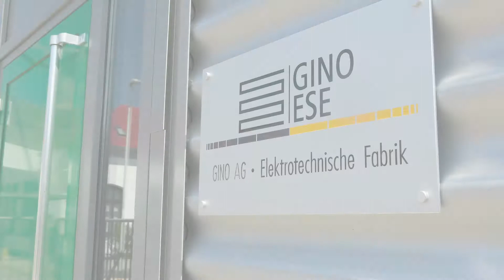Image film GINO AG - CN